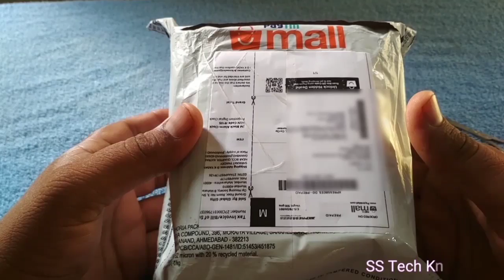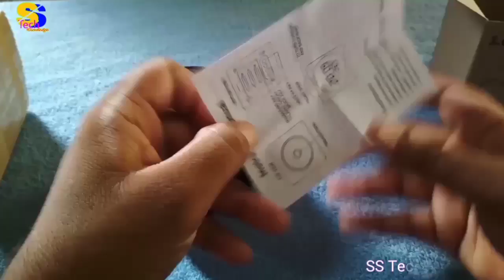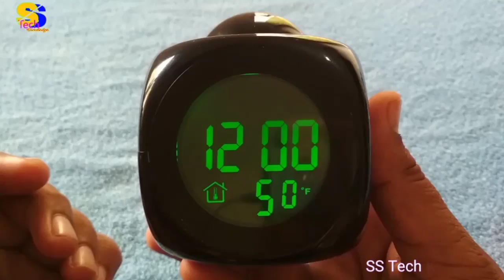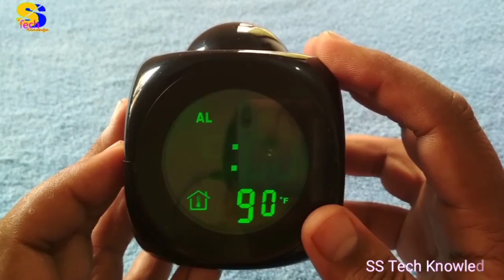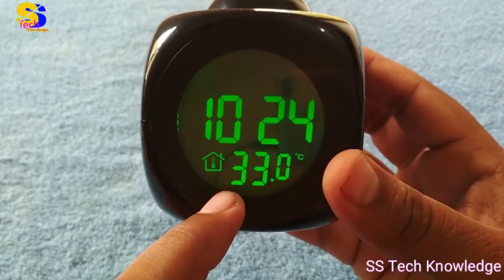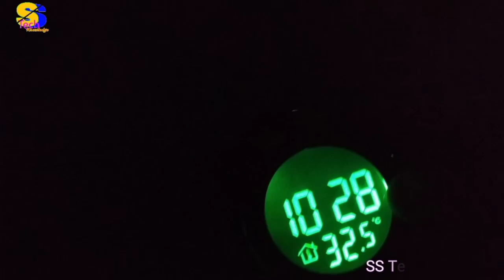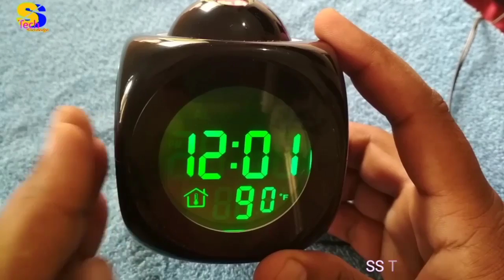Digital projector alarm clock | digital alarm watch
Is video me Maine bataya hai ki aap digital projector clock ko kaise set kar sakte hai, doston agar aapko bhi aisi hi digital alarm clock projector chahiye to mere is video ko pura dekhiye, agar aapko aisi hi video dekhna pasand hai to mere is channel ss tech knowledge ko subscribe jarur karle.